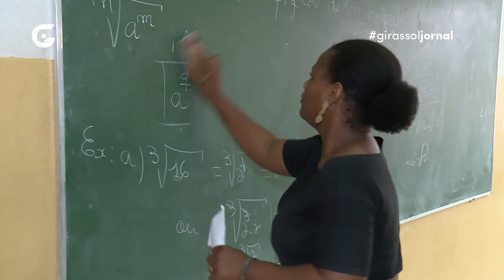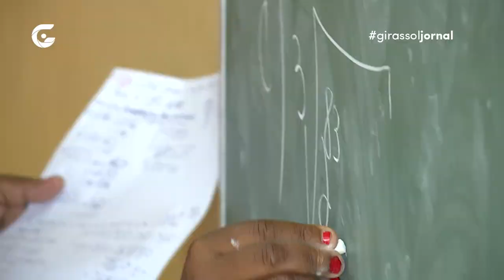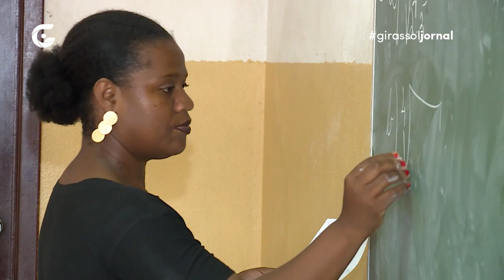Figura social de todos os tempos - Girassol Jornal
Reportagem exibida no Girassol Jornal do dia 05.10.23, da TV Girassol.